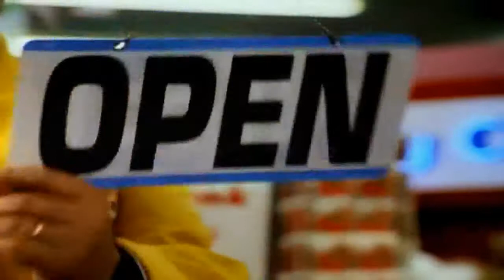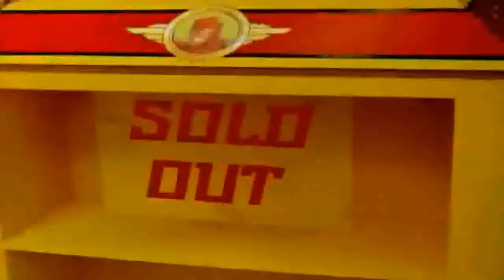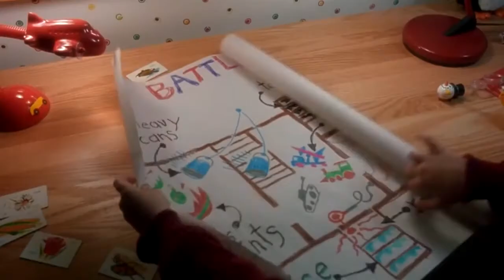(Ger) Top 5: Weihnachtsfilme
Wer kennt das nicht? Bescherung ist vorbei und was nun? Ich hätte hier ein paar gute Vorschläge für euch
Facebook.com/DomsUncutChannel
Twitch.tv/DomsUncutChannel